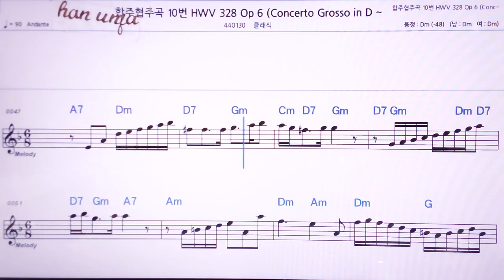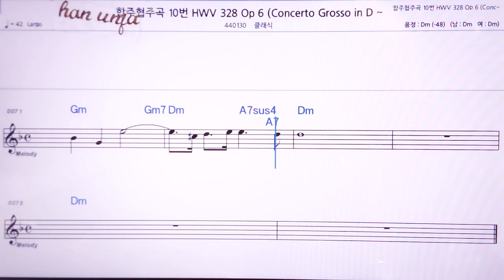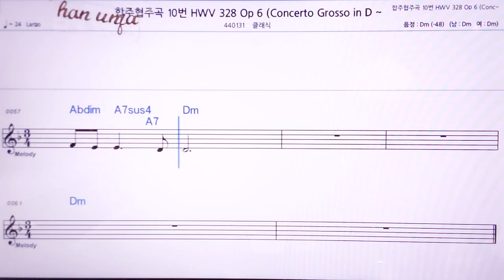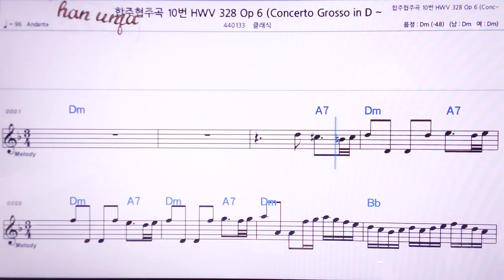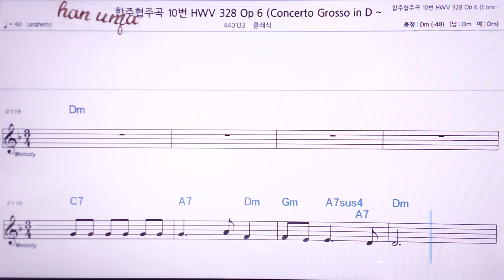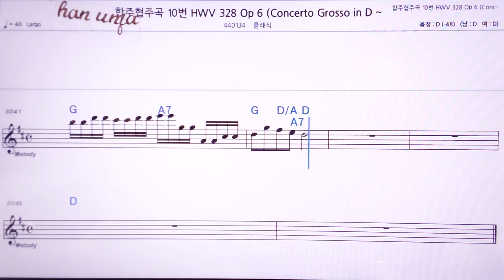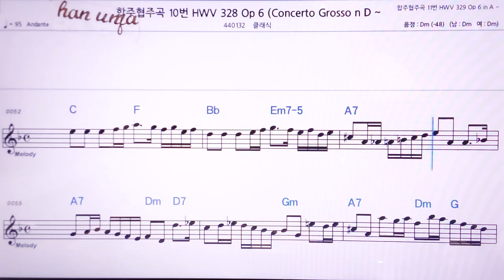💖합주협주곡 10 -328/클래식 👍MR,노래방, 악보, 코드,Karaoke With Sheet Music